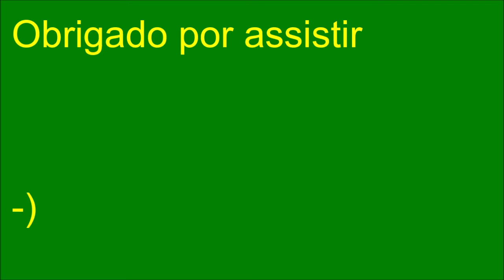Copa Matisano - Fase de grupos - Rodada 5 - Colombia X Brasil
Vem ai. Mais uma partida de Copa Matisano aqui pelo Canal Matisano!
O nosso próximo desafio será: Colombia e Brasil, acompanhe este jogo aqui pelo Canal Matisano, o Canal Matisano é mais Brasil!